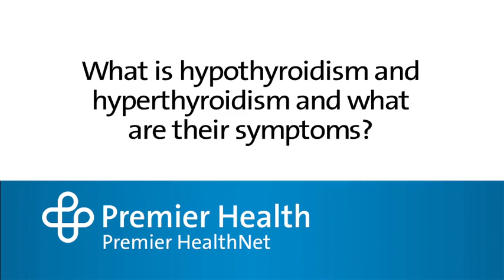What is hypothyroidism and hyperthyroidism and what are their symptoms?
Hypothyroidism and hyperthyroidism are both thyroid disorders. Hypothyroidism is when the thyroid doesn't make enough of the hormone it controls. Hyperthyroidism is when the gland makes too much of the hormone. Premier HealthNet's Dr. Anessa Alappatt talks more about hyperthyroidism and hyperthyroidism. Find more answers to frequently asked questions about women's health